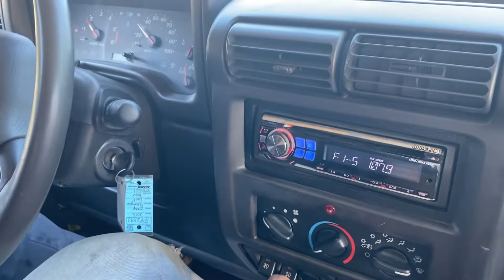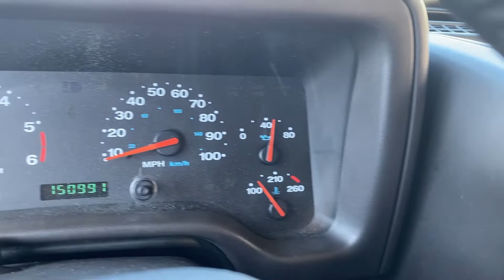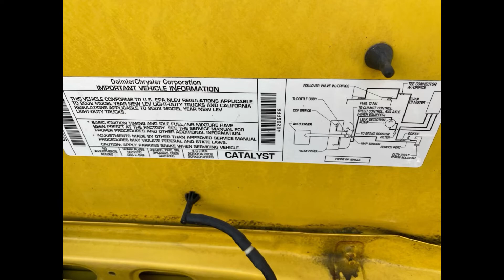2002 Jeep Wrangler